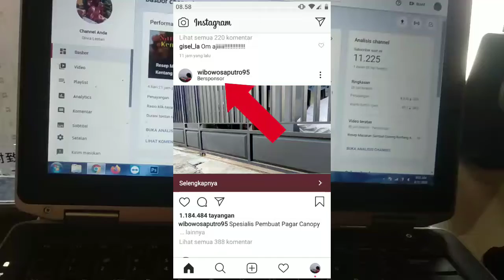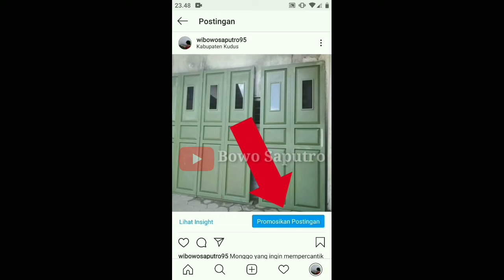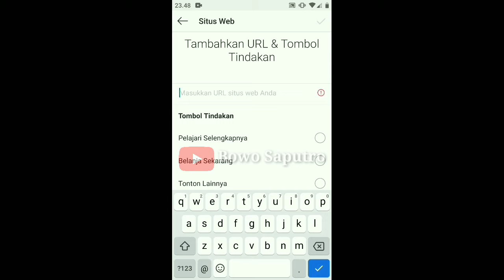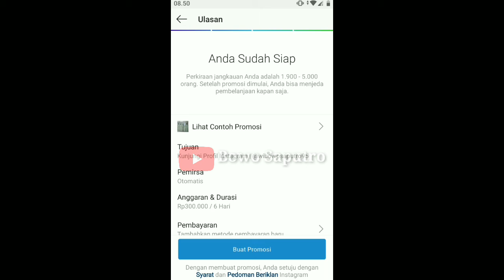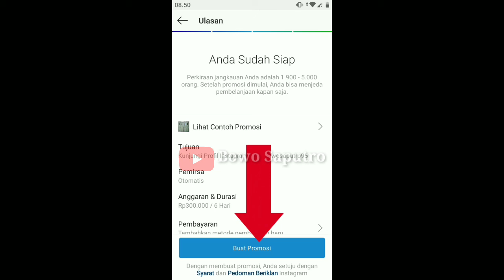Cara Beriklan Di Instagram Gampang Banget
Apakah Kalian pernah mendengar istilah Instagram Ads? Instagram Ads merupakan salah satu metode iklan berbayar yang dapat memungkinkan Kalian untuk menjangkau pengguna Instagram secara lebih tertarget. Dengan menggunakan Instagram Ads Kalian bisa menentukan iklan Kalian akan muncul pada target pengguna seperti apa, misal usia berapa, lokasinya dimana, apa hobinya dan lain-lain.

Instagram Ads akan sangat membantu jika Kalian mengetahui target pasar bisnis Kalian secara detail. Selain itu dengan Instagram Ads Kalian dapat menjangkau pengguna secara lebih luas karena tidak hanya follower Kalian saja yang akan menerima iklannya.

TERIMAKASIH